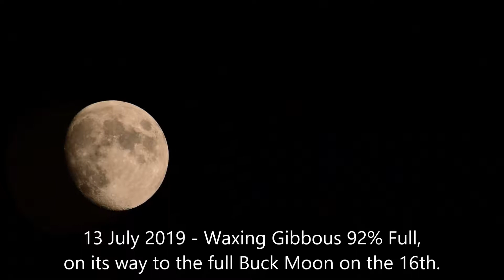Wildlife and Scenery from the Delaware River and Watershed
See the rising of July 2019's Full Buck Moon with various wildlife and scenes—both video and stills—of the Delaware River and Watershed in Lower Bucks County and Philadelphia, Pa.